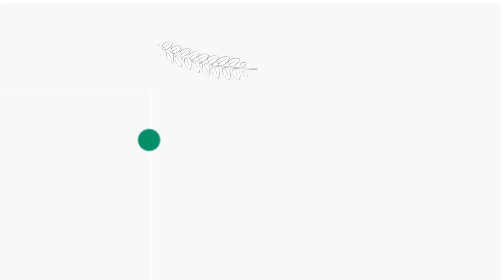Malayalam whatsapp status Vennila chandana kinanam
Music & Lyrics : Jaiz John
Singer : Vineeth Sreenivasan
Music Producer : Jaiz John - Rex George
Guitars : Sumesh Parameswaran, Renjith K C, Flute : Aju Nair
Recording Studio : Sound Factory, Cochin
Mixed by Dan Jose at Lal Media Arts, Cochin
Mastered by Saibu V. Simon at In The Mix Studio, Mumbai

Cast : Sreeram Ramachandran, Parvathy Nair
Video Director : Ganesh Raj
Director of Photography : Anend C. Chandran
Editing : Livingston Mathew
Stills & Media Designs: Zuhair Sait
Associates : Bipin R, Ajith Thomas

Video Produced by: Zonikz Entertainment, Cochin
Executive Producer : Tony Joseph Pallivathukal
Label Executives : Tom Mathew, Zuhair Sait, Anoop Thomas & Libin Varghese